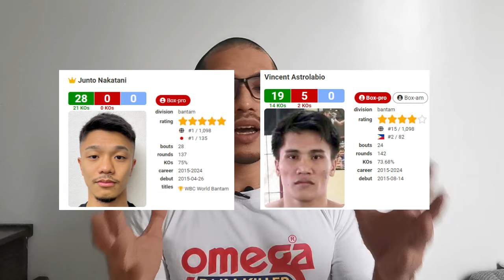TEAM GAPANG nga ba ang mga Pinoy Fighters?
There is a growing frustration when Pinoy boxers face Japanese boxers. The ever-increasing rivalry is good for the boxing communities of both countries.

Let's discuss and break down some of the notable fights recently and anong pwede nating gawin para umusad at umangat and ating buong boxng industry.

Be part of the content creation process with Coach Franco Rulloda and get noticed!

All proceeds will be invested back into the Coach Franco Rulloda channel to better serve the combat sports community by producing quality content, fight analysis, breakdowns, and commentaries.

We also support various advocacies and charity work for the benefit of those in need.